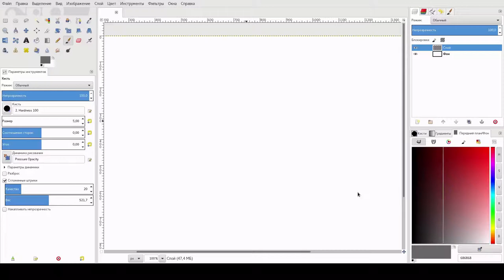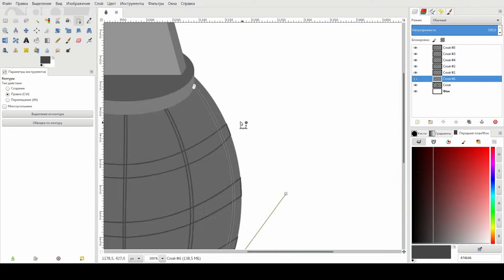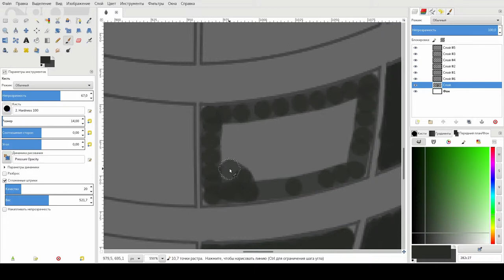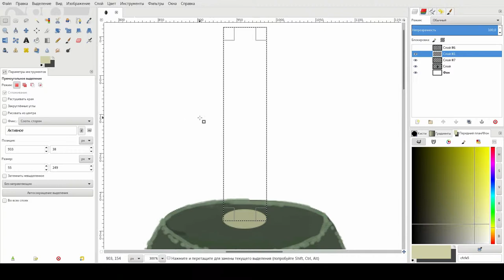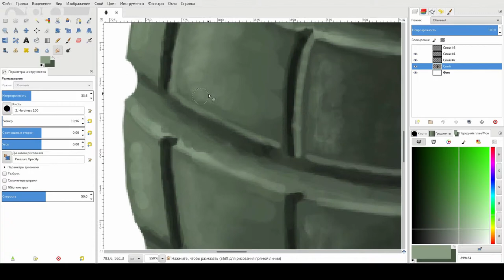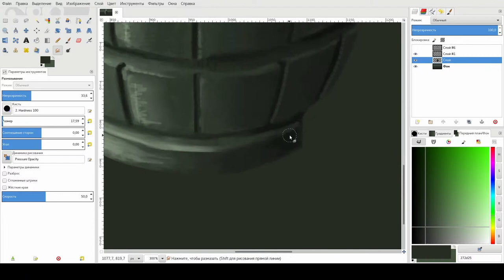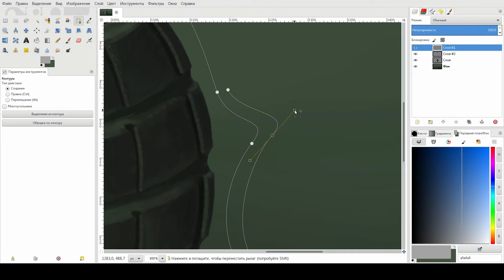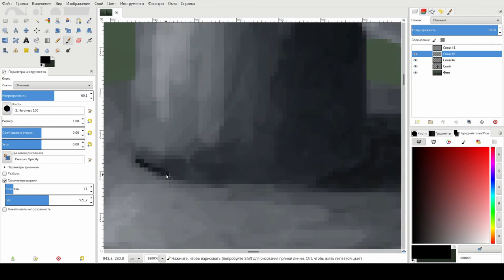Ускоренное рисование гранаты в Gimp (День 10) Speedpaint grenade in gimp (day 10)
В этом видео я рисую улитку гранату с помощью gimp и обычной мыши. Я не художник, это мои первые шаги в рисовании. Даже если это плохо, я продолжу. десятый день.

Буду рад вашей критике и замечаниям и предложениям по улучшению рисунков / видео.

In this video, I draw a snail grenade using gimp and a regular mouse. I am not an artist, these are my first steps in drawing. Even if it's bad, I'll continue. tenth day.

I will be glad of your criticism and comments and suggestions on improving the pictures / videos.